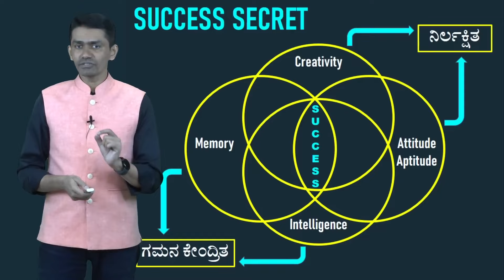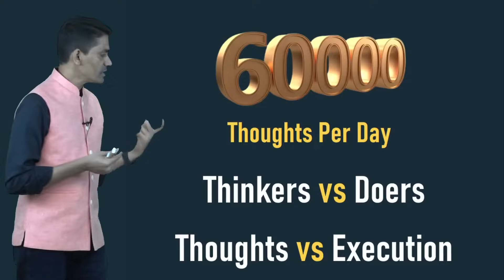ಓದಿನ ಕಡೆ ನಿಮ್ಮ Focus ಹೆಚ್ಚಿಸಿಕೊಳ್ಳೋದು ಹೇಗೆ? | How to Improve Focus |Manjunatha B@SadhanaMotivations​